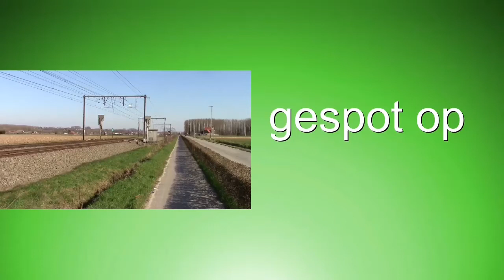Gespot op 04 10 2017